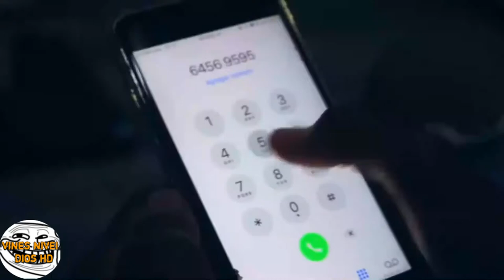HUMOR Panameño |Javigan,Dusckin,Antony Anel| HD (Vines RD) HD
Si te Gusto el vídeo, recomendarlo y compártelo en tus redes sociales para que más gente lo vea .•Los invito a que se suscriban y que valoren mi esfuerzo regalándome un like !

Lα cσpiα dε εstε cαnαl
sεяα dεnunciαdα.
Tσdσs lσs Dεяεcнσs Rεsεяvαdσs.
©NIVEL DIOS RD®
                             ORIGINAL

humor 2020,
humor shqip,
humor mexicano,
humori liga,
humoresque,
humor shkodran,
humori liga 3,
humorous interpretation,
humor cima,
humor kosovar,
humor stupcat,
humor colombiano,
humor army,
humor argentino,
humor and animals,
humor amarillo,
humor ads,
humor appeal commercials,
humor audiobook,
humor at work,
a humorous introduction to the double bass,
a humorkabaré visszatér 1. hadházi lászló önálló estje dumaszínház,
a humorous nurse episode 1,
a humorous story in english,
a humorous name for a model t ford,
a humorkabaré visszatér,
a humorkabaré visszatér 1,
a humorkabaré visszatér 2,
humor baskia,
humorbagel,
humor behar mera,
humor baskija,
humor besim dina,
humor burgu,
humor beast,
humor based on my pain,
b lymphocytes and humoral immunity,
b cell humoral immune response,
y b humor,
humorayin mas 12-b verjin zang,
humor bold,
humor cubano,
humor cima 2020,
humor commercial,
humor chileno,
humor cekja,
humor cubano 2020,
collegehumor c,
humor c,
humoriste bernard c'est bon,
c a vous humoriste,
fusion humor c,
humor toren c,
humor dominicano,
humor dreni,
humor dibran,
humor dostat,
humor dulla,
humor de cuadra,
humor dreni fiza,
humor durrsak,
dan d humorous comedian,
dan d humorous 2019,
d&d humor,
dan d humorous comedy,
dan d humorous 2020,
chicago p.d humor,
canon in d humor,
college humor dnd,
humor español,
humor es los comediantes,
humor ecuatoriano,
humor edit,
humor evolution,
humor egjeli,
humor en viña del mar 2020,
humor estrada e tiranes,
resenha futebol e humor,
bolsonaro e humorista,
nata e humorit,
keng e humor 2020,
espiritismo e humor,
legjenda e humorit shqiptar,
paz e humor,
imunidade celular e humoral,
humor fiza,
humor fierak,
humor fiza dreni,
humor fadil hasa,
humor festival de viña 2020,
humor fieri,
humor futbolli,
humor fortnite,
humor g5,
humor greek,
humor gaming,
humor gjyla,
humor gjakovar,
humor grafico,
humor gezuar 2020,
humor gipa,
younghumor,
humoresque in g flat major,
humoresque in g major,
dvorak humoresque g flat,
g 5 humor,
punto g humor,
karol g humor,
alan g humor mexicano,
humor hazard,
humor hajgare,
humor hoxha,
humor hispano,
humor hata e fata,
humor horror,
humor hej o bir,
humor has it,
ben h humoriste,
humor hermogenes con h,
fusion humor h,
humor i vjeter,
humor in the future,
humor in the workplace,
humor in 2050,
humor in 2019,
humor intervista,
humor in recovery,
humor is subjective,
i humor 2019 romania,
i humor 2020,
humor jokes,
humor japones,
humor jorgani,
humor judaico,
humor judio,
hurom juicer,
humor jorganxhi,
humor jordan peterson,
jhumur,
jhumur jhumur nupur baje,
jhumur gaan,
jhumur song,
jhumur dance,
jhumur bari,
jhumur jhumur nupur baje mon meleche pakhna,
jhumur natok,
humor korcar,
humor kinez,
humor koco devole,
humor katuni pa katunar,
humor kalemi,
humor kdrama,
humor kosove,
kdrama humor,
kpop humor,
kdrama humor fmv,
humor k-12,
humor leci,
humor lalushi,
humor line,
humor latino,
humor leci cima,
humor leze qena,
humor legjendat,
humor lyrics,
l'humoriste hassan el fad,
l'humoriste kody,
dac-m l'humoriste,
lya l'humoriste officiel,
joel l'humoriste,
l word humor,
l'humoriste doukkali,
l'humoriste blanche gardin,
humor me,
humor multifandom,
humor multishow,
humor mexicano si te ries pierdes,
humor mexicano 2020,
humor me ceken,
humor macat e larme,
alpha m humor,
alsat m humor,
college humor m night,
dac m humoriste,
hugo m humoriste,
m. rostropovich humoresque op.5,
m doktor humor,
humor nder vite,
humor ne vite,
humor naser rafuna,
humor nga telefoni,
humor ne parlament,
humor nga fieri,
humor nga kosova,
humor nation,
humor mini n qyp,
humoresque n faber,
college humor n word,
humor me telefon,
humor 2020 katundet ne kafe,
arquivo n humor,
fusion humor,
humor png,
humor olmue 2020,
humor of ronald reagan,
humor of the situation,
humor olicity,
humor rohani,
humor of john lennon,
humor odeon,
humor over the years,
o humorista,
o humor je postarina,
o humorista e bolsonaro,
hawaii five o humor,
como melhorar o humor,
melhorar o humor,
o humorista da serraria,
o humorista espanta morreu,
humor pa kufi,
humor per femije,
humor per te qeshur,
humor panameño 2020,
humor pa muzik,
humor peruano,
humor pa fund,
humor per 8 mars,
p&j humor,
p e humoriste,
bolsonaro coloca humorista pra falar,
p.a. methot humoriste,